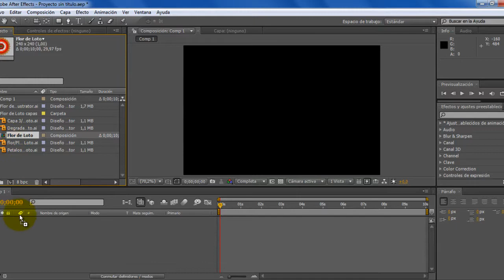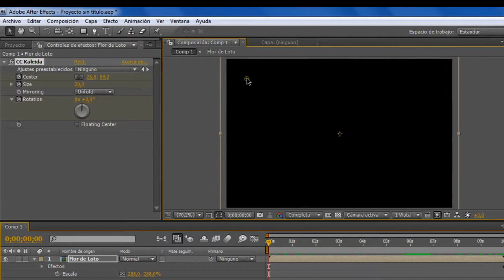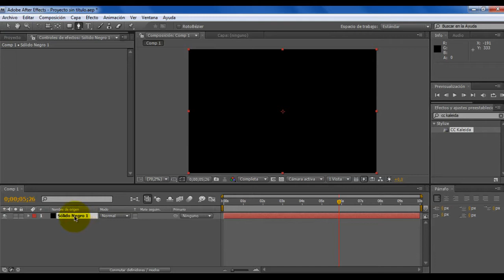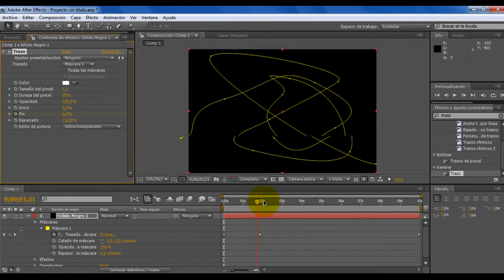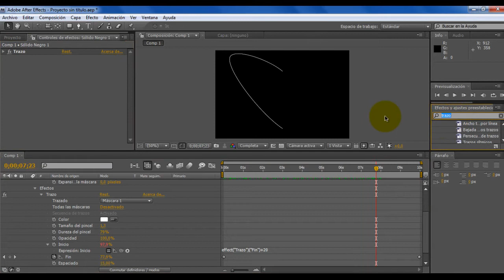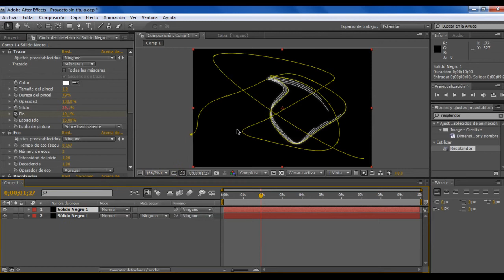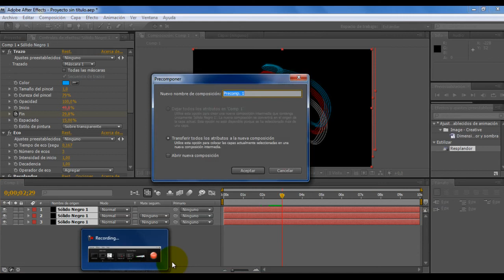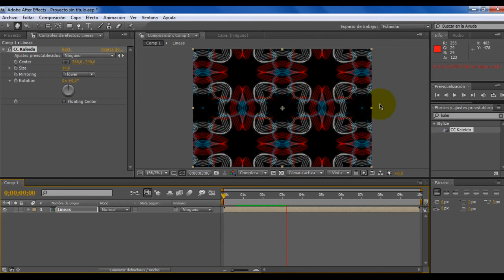After Effects: Fondo dinámico con Caleidoscopio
Trabajo de reflejos de caleidoscopio con un fondo estático y uno dinámico.